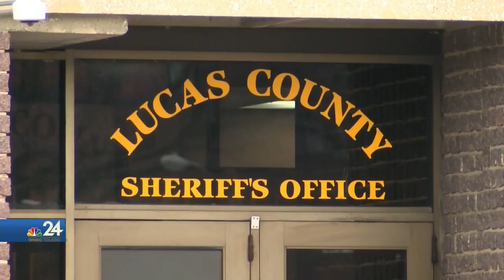Lucas County Sheriff launches new task force to alleviate young runaways